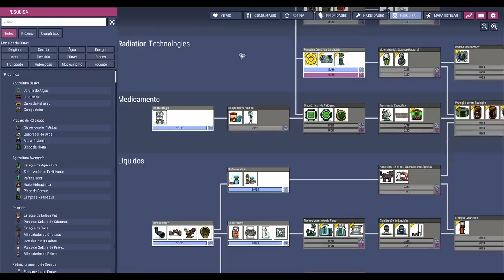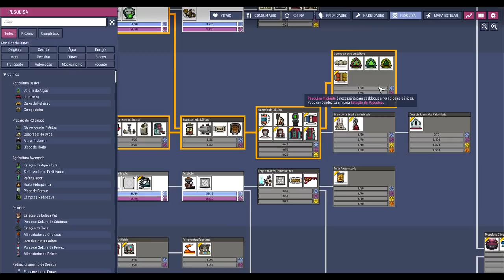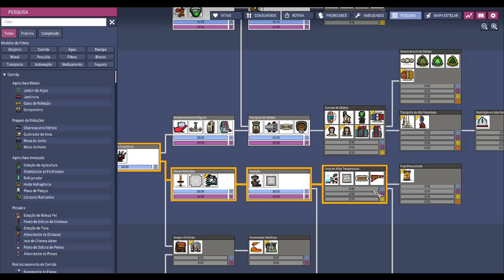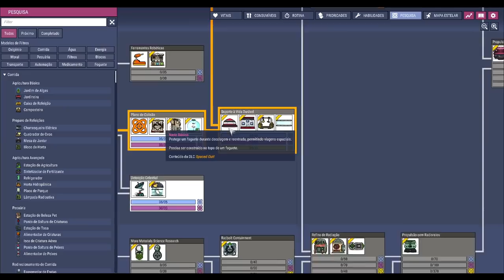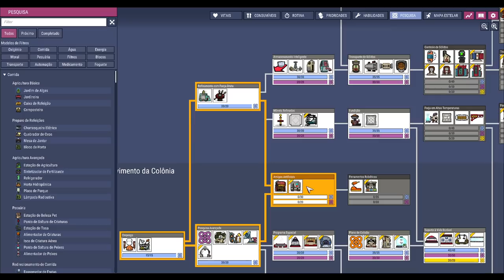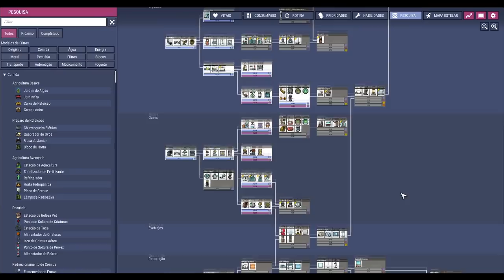☢️Oxygen not Included - E a pesquisa, tá como? EP04